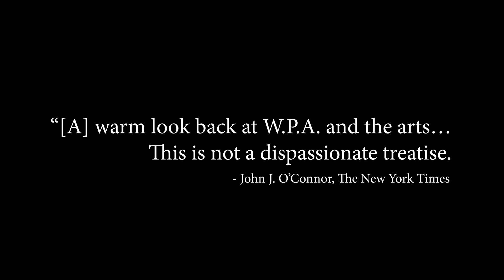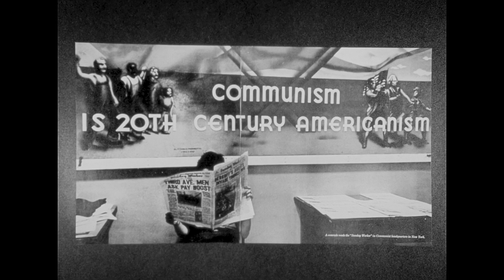NEW DEAL FOR ARTISTS Trailer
In the ‘30s, FDR’s new deal aimed to put Americans back to work following the great depression. His plan also included an innovative and lively Public Arts program that would support and employ artists across every medium. This digitally restored 1981 documentary, narrated by Orson Welles and being released in conjunction with its 40th anniversary, explores the program’s fascinating history and profound impact.

“A dazzling and moving portrait of a period that deserves its place in the sun” -- Sandy Rovner, The Washington Post

SYNOPSIS

With the failure of President Herbert Hoover's policies and ensuing Great Depression, Americans were desperate for help.  Franklin Delano Roosevelt’s pragmatic New Deal Program aimed to put US citizens back on their feet and back to work, and also included an innovative and lively public arts program designed to provide economic relief and jobs for artists of all walks.  Nearly every artist born between 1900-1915 spent their formative years under the aegis of the Works Progress Administration.  Unfortunately, with the arrival of Martin Dies' House Un-American Activities Committee, theatre actors, directors, writers and painters soon found themselves the target of Republicans' aggressive anti-communist agendas and the W.P.A. was under full-blown political attack.

A warm look back at W.P.A. and the most ambitious government-supported arts program since the Italian Renaissance, THE NEW DEAL FOR ARTISTS was originally made for German television as a 90-minute documentary by director/writer/producer Wieland Schulz-Keil.  It premiered in the US on PBS in April 1981, and garnered critical acclaim and today, 40 years after its premiere, Corinth Films proudly presents the fascinating documentary digitally restored from the 16MM negative.

Narrated by the iconic Orson Welles, THE NEW DEAL FOR ARTISTS, also features a who’s who of 20th Century luminaries including Studs Terkel, John Houseman, Arthur Rothstein, Howard Da Silva, James Brooks, Nelson Algren and more.

Director/Writer/Producer: Wieland Schulz-Kiel